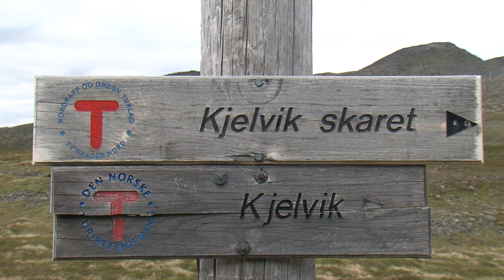Kjelvik - en perle i Finnmark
Se også - Kystmuseene.no
Foto og redigering Bjørn Nysveen.